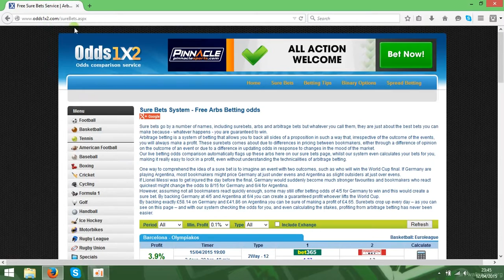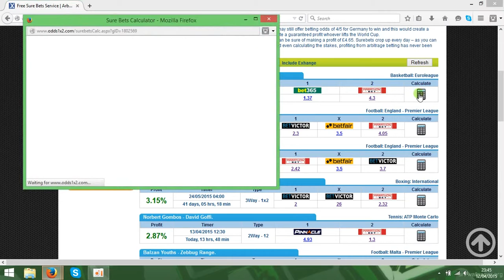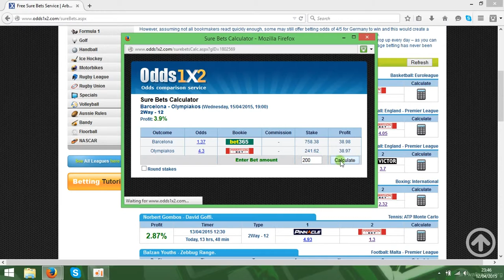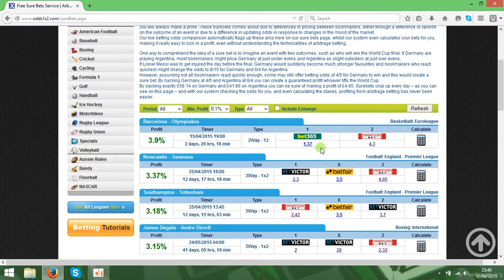How to win Bookies Secret bets!!!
Sure bets go by a number of names, including surebets, arbs and arbitrage bets but whatever you call them, they are just about the best bets you can make because - whatever happens - you are guaranteed to win.
Arbitrage betting is a system of betting that allows you to back all sides of a proposition in such a way that, irrespective of the outcome of the events, you will always make a profit. These surebets comes about due to differences in pricing between bookmakers, either through a difference of opinion on the outcome of an event or due to a difference in updating odds in response to changes in the mood of the market.
Our live betting odds comparison automatically flags up these arbs here on our sure bets page, whilst our system even calculates your bets for you, making it really easy to lock in a profit, even without understanding the technicalities of arbitrage betting.